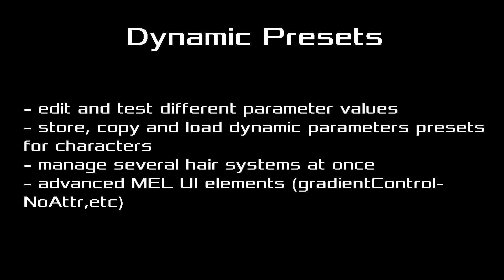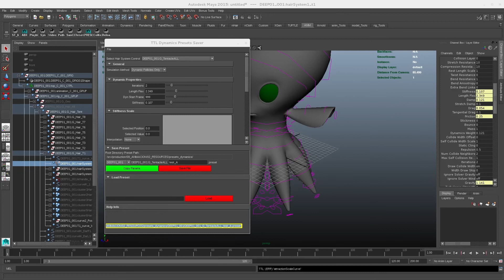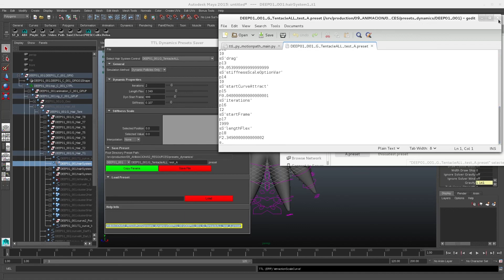8 dynamic presets header